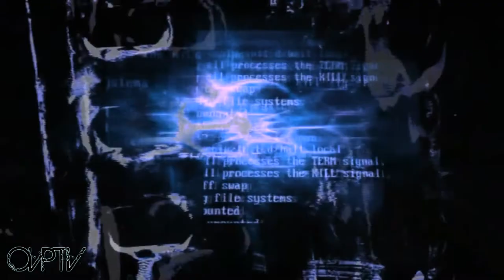Oshkosh Viola Posse Reality TV Episode 8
The very eighth episode of The Oshkosh Viola Posse Reality TV Series